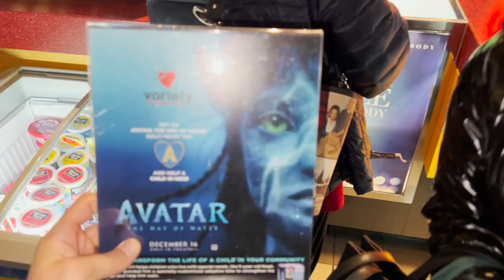I went grocery shopping as an Avatar